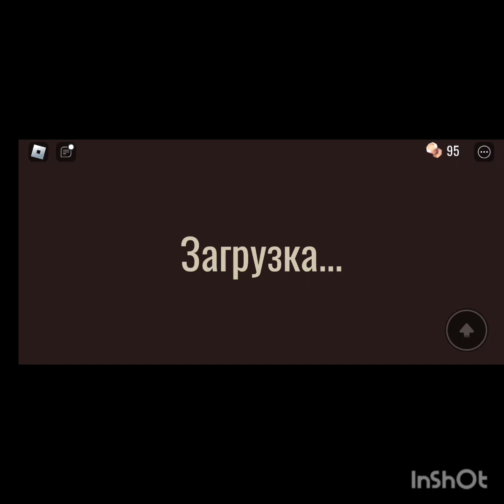Играю в Doors 😵🚪 в Роблокс *прошел ## дверей!* | #2 часть | Zheniya229